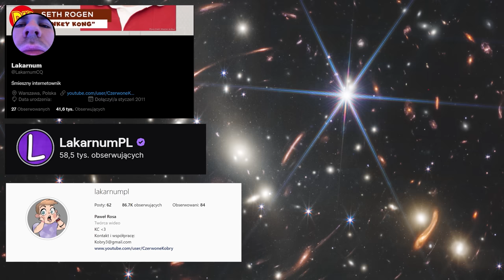SZKOŁA - ZNISZCZĘ WSZYSTKICH GHAAAA💥